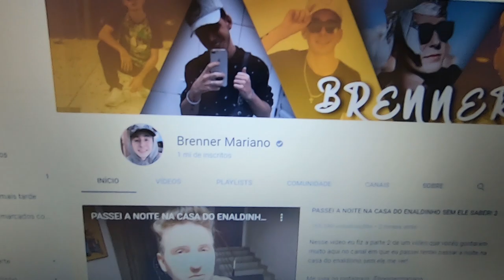PEGUEI 1 MILHÃO DE INSCRITOS E FUI HACKEADO!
Como vocês puderam ver nós finalmente batemos a marca de 1 milhão de inscritos no canal e com isso me veio a ideia de trollar minha mãe fingindo que meu canal tinha sido hackeado!